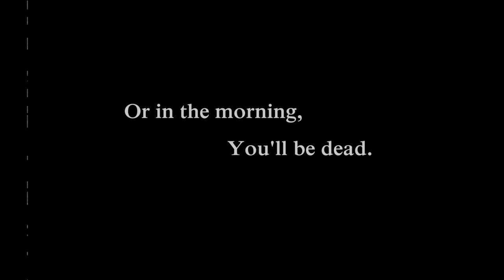soon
muhuhahahahaha

ABOUT CG5
CG5 is a music producer remixing songs from television shows, video games, and more!